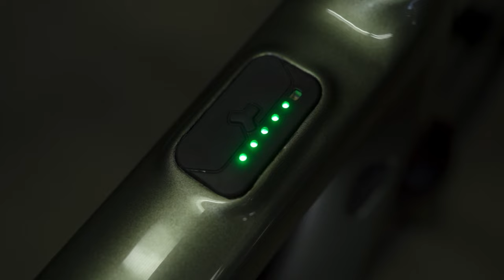Pivot E-Vault – The Fly By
Here is a fly by of the Pivot E-Vault – Evolved from the acclaimed multi-surface Vault, the E-Vault is a refined fusion of technology that bolsters human capability with electric assist, expanding possibilities and exploring limits.